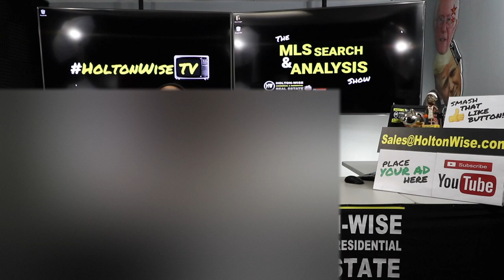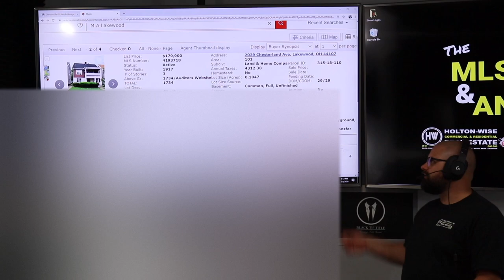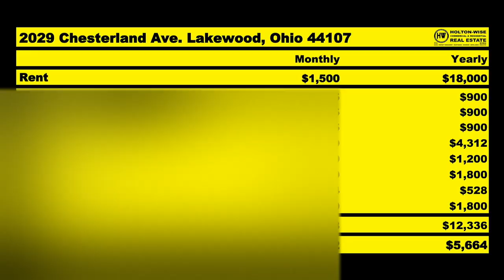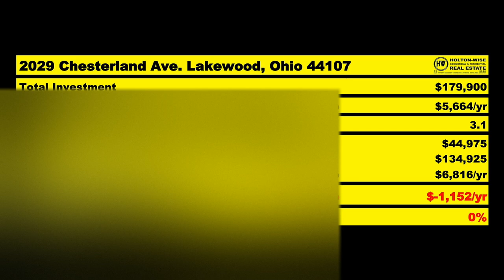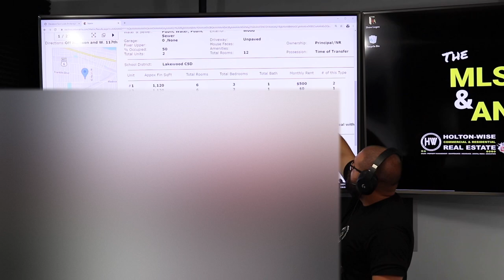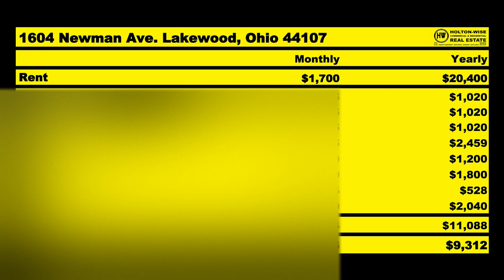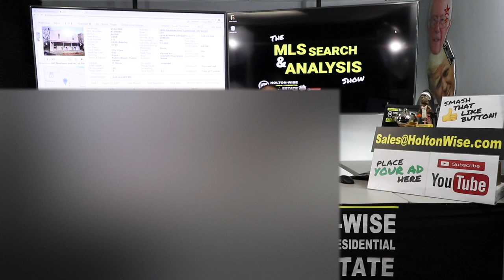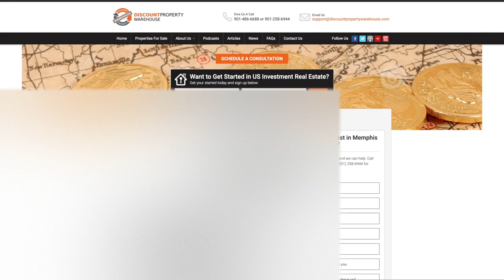Buying the WORST House in Lakewood Ohio | MLS Search & Analysis 162 - 2029 Chesterland & 1604 Newman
Buying the worst house on the block. You've heard the term before, right? Well what about buying the worst house in the neighborhood? Or buying the worst house in the entire city? That's what we are talking about in episode 162 of The MLS Search & Analysis Show. James lays out the pros and cons to buying a duplex that way more beat up than all of the other houses in Lakewood, Ohio. Should his client Simon move forward and utilize the BRRRR method? Or should he pass on this house because the renovation needed is too much?

🎙️ HELPFUL RESOURCES